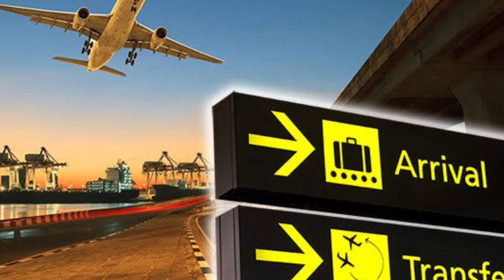International Passenger Important News Update for Covid Test and Quarantine Rules for These Country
भारत का ये Airport 3 मई को पूरा बंद हो गया, Travel करने वाले Airlines से बात करो, 60 Country Travel.

मई महीने से Delhi Airport Travel करने वाले Passengers के लिए नए नियम लागू,International Flights News.